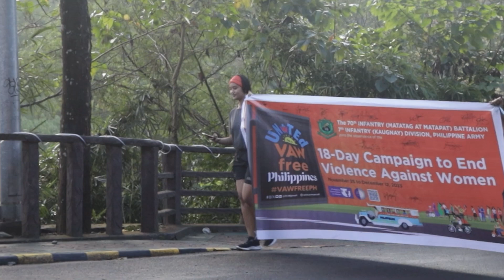70IB, nakiisa sa 18-Day Campaign ukol sa VAW sa Bulacan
Ang 18-Day Campaign to End Violence Against Women ay ginaganap tuwing ika-25 ng Nobyembre hanggang ika-12 ng Disyembre at taunang isinasagawa na naglalayong mas maprotektahan ang karapatang at kaligtasan ng mga kababaihan laban sa lahat ng uri ng karahasan.